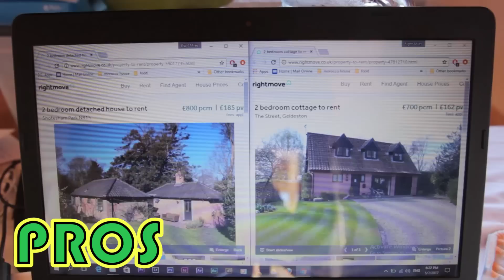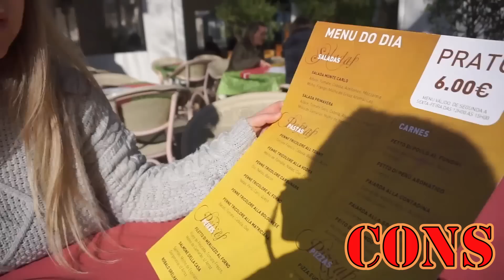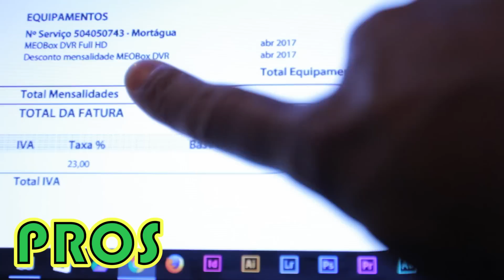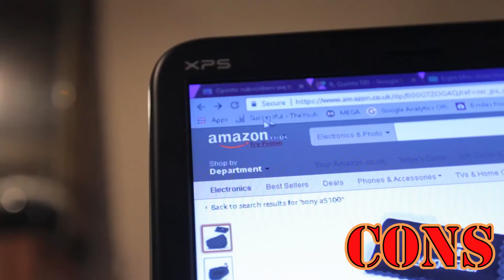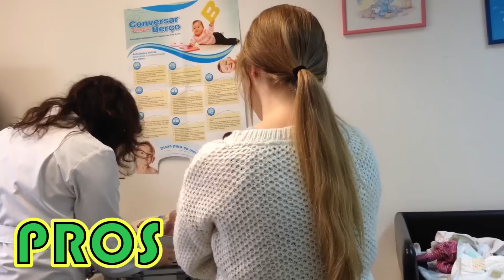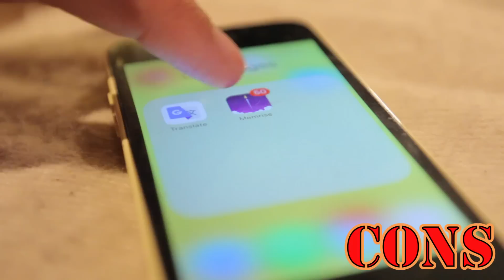PROS AND CONS Living In Portugal (INTERVIEW)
Interview about the Pros and Cons of living in Portugal Vs Thailand and the UK, where we are from. We are a married British vegetarian couple living in Portugal with a 6 month old baby girl and 12 year old English cocker spaniel. We lived all over Thailand for 5 years before moving to Europe to have a baby and be closer to family. LEarn our impressions and comparisons between life in Portugal against England and South East Asia.

🚙-WHO WE ARE:
BRITISH FAMILY VLOGGERS Sacha & Jmayel are '8 Miles From Home', a unique representation of a real life adventure. Following the lives of a Man, Woman, Baby & Dog as expats in Asia and now in Europe. Now LIVING IN PORTUGAL, creating a DAILY VLOG documenting the lives of 2 English film makers making a new life for themselves with Eden the dog and a baby Story.

📭 Postal | Correspondence Address (mail and letter items only)
-Jmayel El-haj - Unit 11130, Courier Point, 13 Freeland Park, Wareham Road, Poole, Dorset, BH16 6FH, UK.